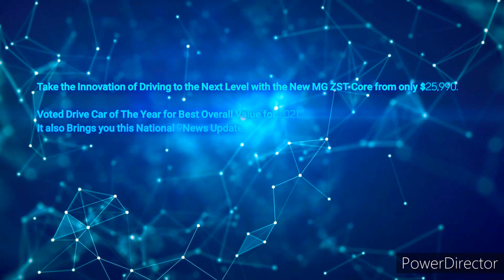Sunshine Coast Hot 91.1FM - 3PM Update Sponsored by MG ZST Core, Tuesday July 12th 2022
With Courtney Beck (News and Sport), Robbie Sherwell (Surf Report) and Mikey Nielsen (Weather)